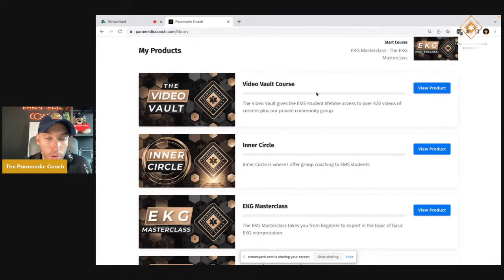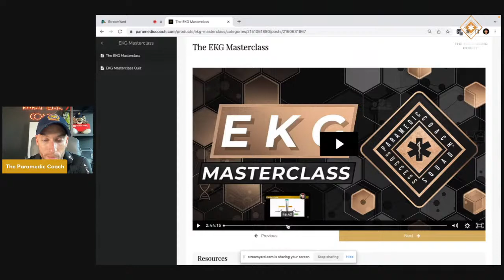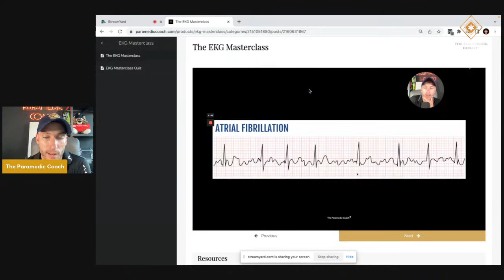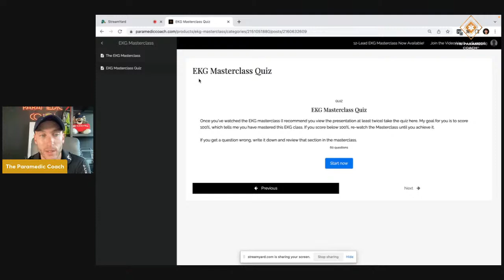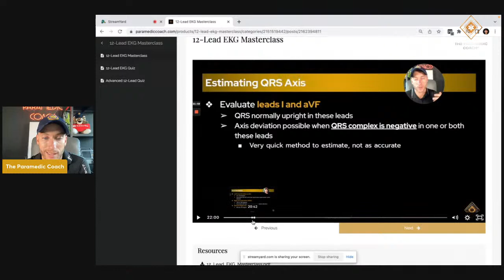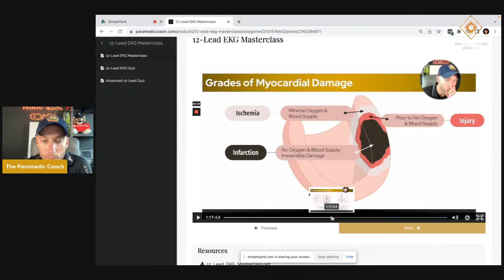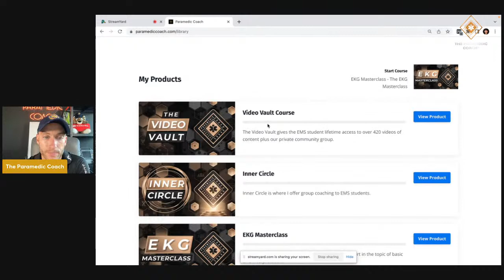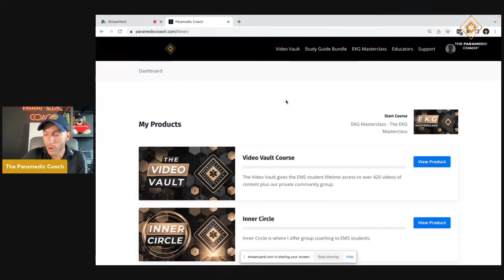12-Lead EKG Masterclass + Q/A LIVE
I'm so excited to release my second masterclass to you, where I teach you a high-yield topic from scratch as if I was your classroom instructor.

12-Lead EKG Interpretation and cardiology is what makes the paramedic, the paramedic. Paramedics are taught to hyper-focus on becoming experts in EKG interpretation and 12-Lead EKG interpretation.

This masterclass gives you access to the entire presentation and two 12-Lead EKG quizzes with lifetime access.

I also give you the entire slide deck, I've created so that you have instant notes to follow along with!